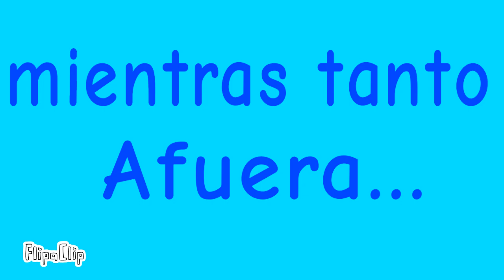Operacion X cap 6: antes de la verdad.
todavía no revelaré las habilidades de Hydronix mejorado xd